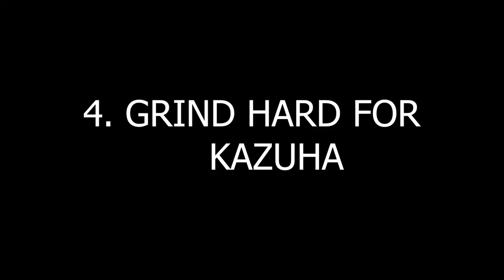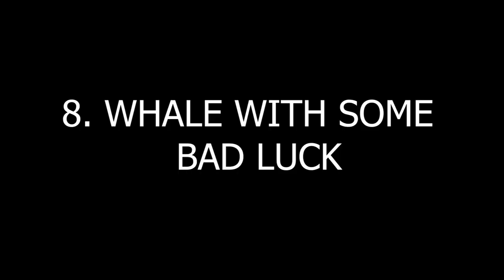10 Types of Players While Pulling in genshin impact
Hey everyone so in this video i am going to show you 10 types of kazuha pullers in genshin impact. And yes some players are in hillichurls and abyss form too :)
let me know anything you want, any suggestions are welcome :) :)

some useless thing :-
kazuha rerun types of genshin impact players
kazuha pull
genshin impact kazuha